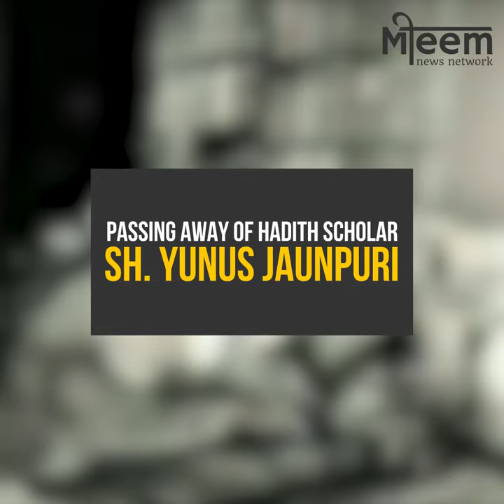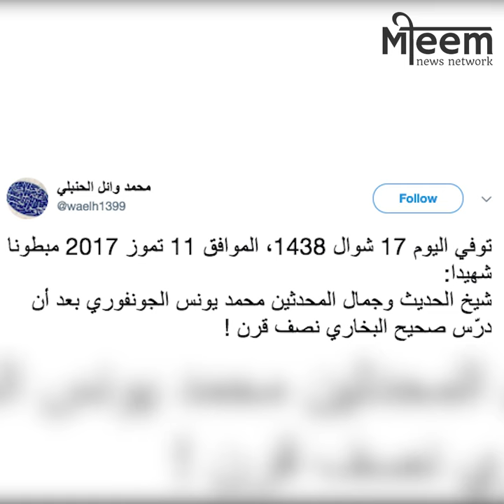Passing away of Sheikh Yunus Jaunpuri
Sh. Muḥammad Yūnus al-Jaunpūrī a great hadith scholar from the indian subcontinent passed away today.

 He was the Shaykh al-Ḥadīth at Maẓāhir al-‘Ulūm in Sahāranpūr, India

 Sahranpur is a town known for its rich Islamic Scholarship

 The shaykh taught Sahih Al-Bukhari for more than half a century to 100s of students.

 He was well known for his commitment and contribution to Islamic Scholarship

 Thousands of people attended and followed his Janazah

 Muslims from across the globe offered their condolences via letters and tweets

 We ask Allah to grant him the highest abode in Paradise. Ameen